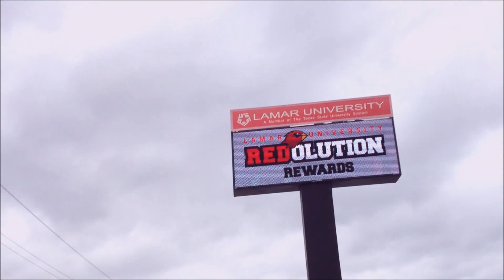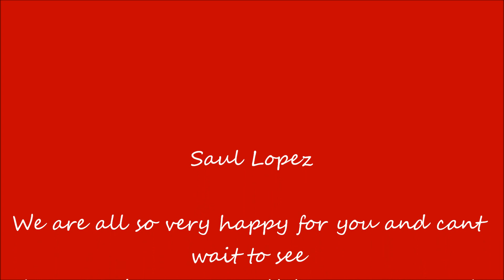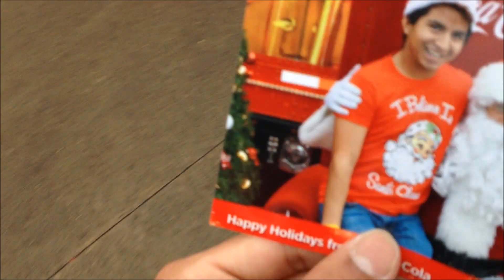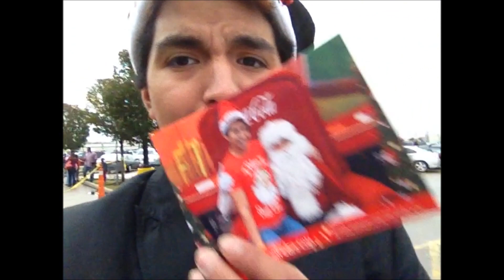Saul Graduates College And I See Santa!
im so very excited for my friend saul and all his hard work he put into his school life he makes me so very proud. and i was very excited to see santa! not sure wich i was more excited about now lol! you decied.

DailyBooth: @RobCarrasco

Pinstress: RobCarrasco